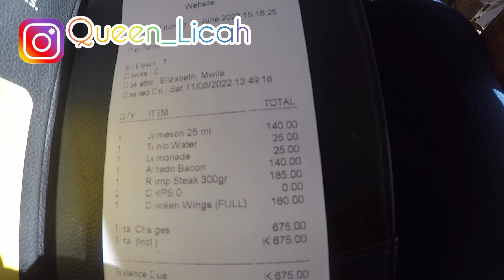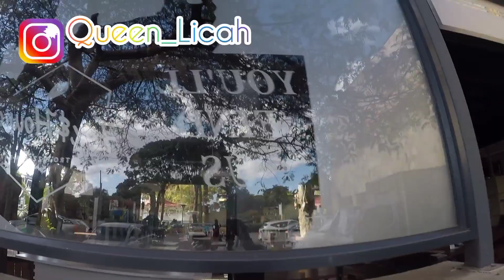Exploring Food & Eating at Fox n Hound in Lusaka Zambia|Testing out new vlogging camera with Bestie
Hey everyone,  so here’s another vlog. Lol, finally. Anyway, hope you all enjoy it 😘

Thank you for all your support, we truly appreciate it.

Western Union: FALESS PHIRI
MONEYGRAM:FALESS PHIRI
*Let's Get Social ❤️*

**Nothing I state, share, express, or allude to should be considered professional advice or recommendations of action. This channel is intended for educational and entertainment**